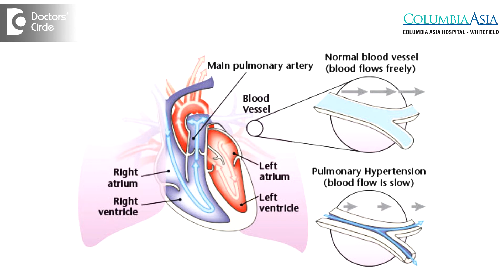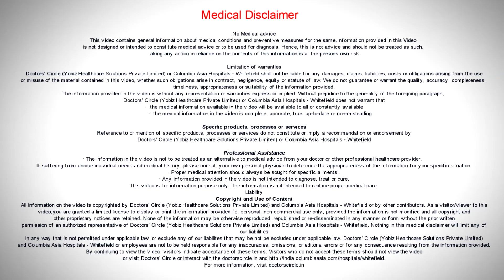What is the treatment & life expectancy for Pulmonary Hypertension? - Dr. Shivaraj A L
In the pulmonary hypertension there are several factors. In the pulmonary hypertension there are some classification as for the WHO. They will also classify into clinical staging like 1, 2, 3, 4. If the person comes under clinical stage then the quality of life will be very poor. The person will be having 6 minute walk test. If the person is not able to walk for 150 meter, if the left atrial pressure is more than 14 mmHg they come under high risk category and their quality of life will be poor. Their life expectancy is around 5 to 6 years. For treatment there are endothelial receptor antagonist and methyl plasma digestrone inhibitor is there. If the patient has pulmonary hypertension secondary to the underlying lung disease. If the person is having ILD with decreased oxygen with pulmonary hypertension you have to treat with oxygen.